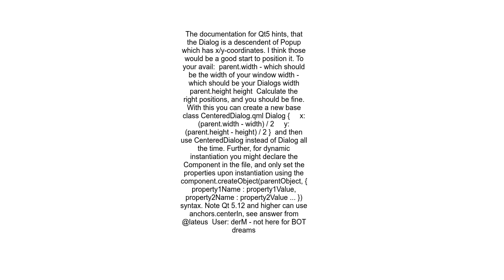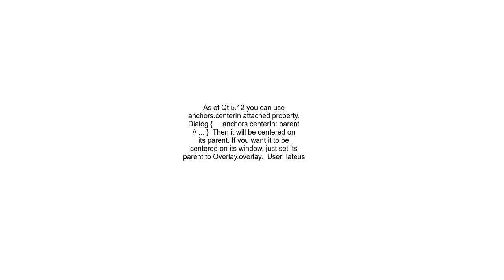How to center dialog on screen in QtQuick Controls 2